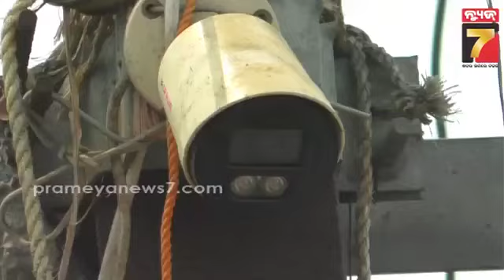Kendrapara city guarded by inactive CCTV cameras! | କେନ୍ଦ୍ରାପଡ଼ା ସହରକୁ ଜଗିଛି ଅଚଳ ସିସିଟିଭି କ୍ୟାମେରା